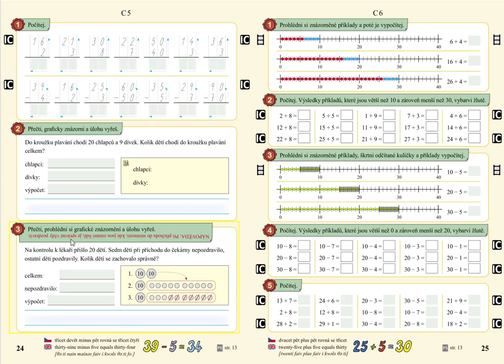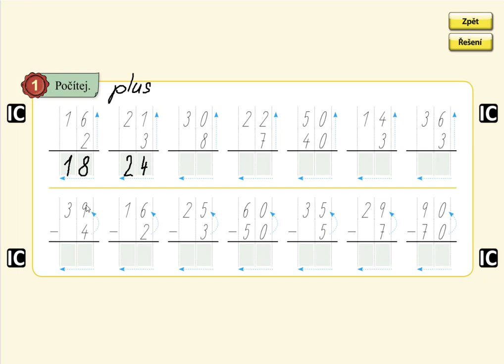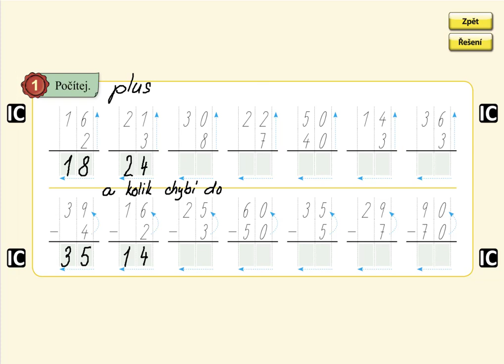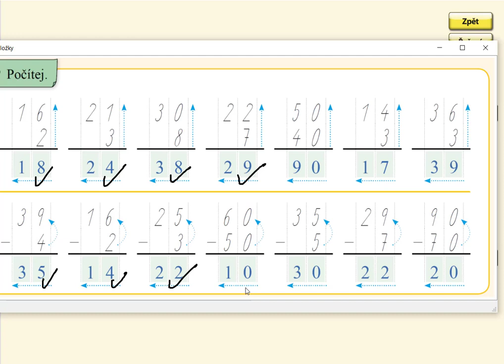Písemné sčítání a odčítání, (bez přechodu desítky) MAT. MAT. 5. DÍL - POČÍTÁNÍ DO STA, str. 24, cv.1